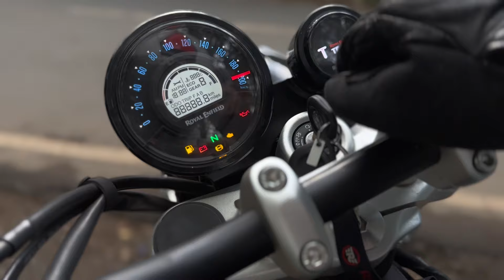Kaisa laga mujhe ye chala ke || Harley davidson tha ya kuch AUR🤔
Track Name inaudio - Mokka Music - Get Drunk by inaudio